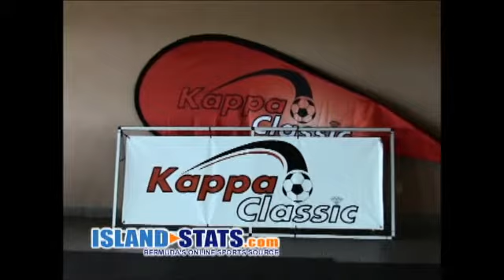Kappa Classic Countdown 2014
Bermuda Football